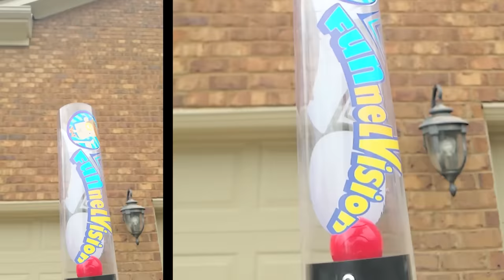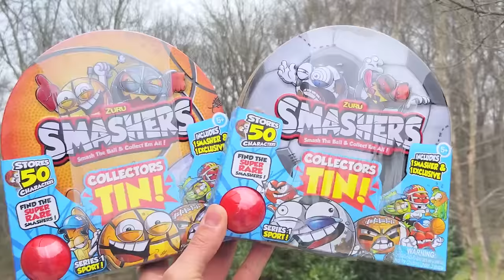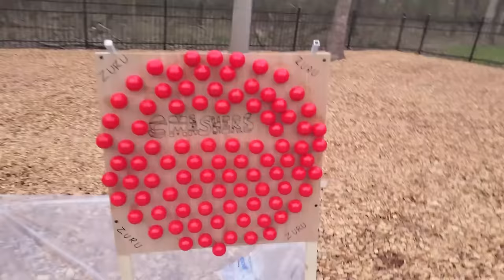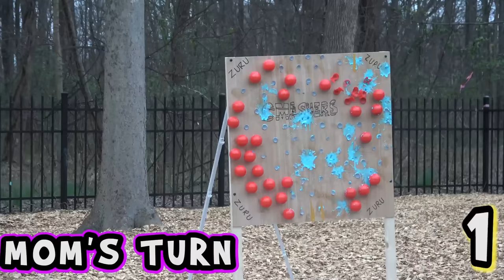WORLD'S GREATEST TOY! Target Challenge w/ FUNnel V Fam